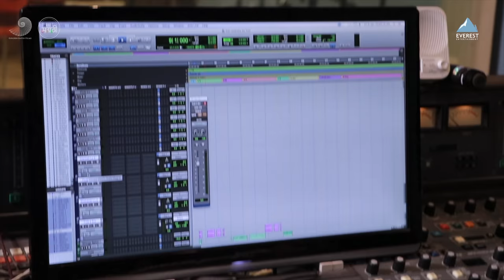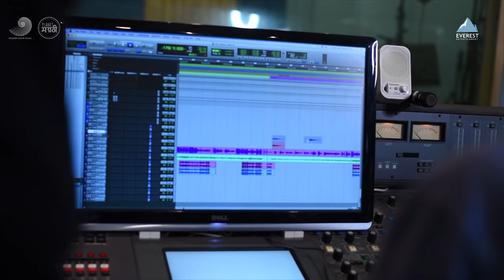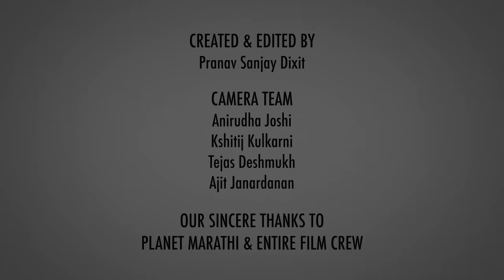Chandra Song Making | Chandramukhi | Marathi Song 2022 | Ajay - Atul feat. Shreya Ghoshal | Amruta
Catch all the fun, behind the scenes while shooting the chartbuster Marathi song "चंद्रा Chandra" from most awaited Marathi movie 2022 "Chandramukhi" Sung by Shreya Ghoshal and composed by Ajay - Atul. Starring Amruta Khanvilkar, Addinath M Kothare. Exclusively on @EverestMarathi

Movie In Cinemas 29th April 2022

Set 'Chandra' song as your Mobile Callertune (India Only)

Movie Credits:
Directed By Prasad Oak
Produced by Akshay Bardapurkar, Abhayanand Singh, Piiyush Singh, Saurabh Gupta
Starring: Amruta Khanvilkar, Addinath M Kothare, Mrunmayee Deshpande, Mohan Agashe, Rajendra Shisatkar, Samir Choughule
Choreographer: Dipali Vichare

Song Credits
Music Composed, Arranged, Conducted & Song Produced by Ajay- Atul
Lyrics: Guru Thakur
Singer: Shreya Ghoshal
Assistant Sound Engineer: Chinmay Mestry
Mastered by Gethin John at Hafod Mastering (Wales)
Dholak - Vajid Ali Chandwani, Navin Sharma, Anoopsingh Borliya, Yusuf Gulam Mohnmad, Mohnmad Shdab Yusuf, Raju Sardar
Tabla :Musharaf Khan / Navin Sharma
Ghungroo Tabla: Shankar Vithalrao Kamble
Dholki: Krishna Musale / SatyajeetJamsandekar
Tutti: Rajkumar Singh Soda, Varad Kathapurkar, Omkar Dhumal
String Instruments: Tapas Roy
Chorus: Aarohi Mhatre, Rucha Soman, Aditi Kulkarni, Manasi Paranjpe, Deepanshi Nagar
Sonal Naik